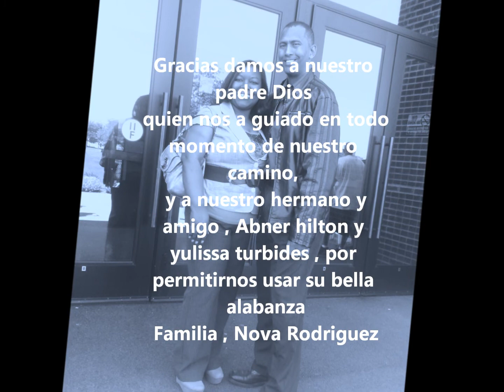Continuare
Familia Nova Rodriguez